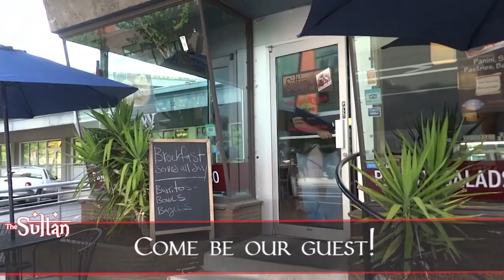The Sultan Cafe Video 1